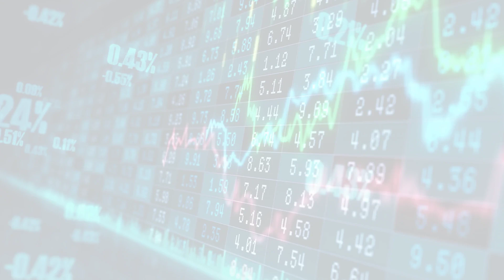MarketWatchLists: Healthcare Technology Update for Thursday, February 09, 2023, 16:05 EST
About:
MarketWatchLists is a service provided by Praefidi.